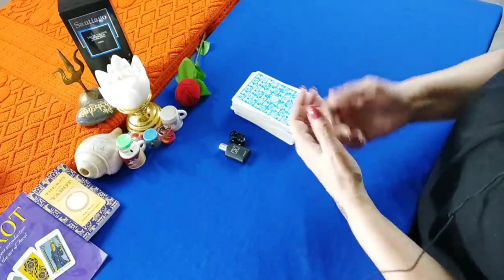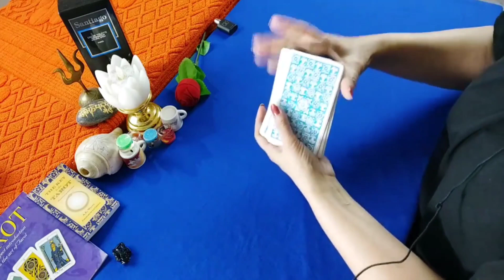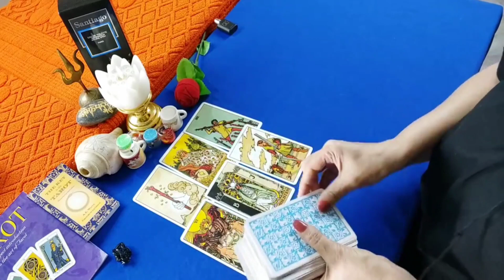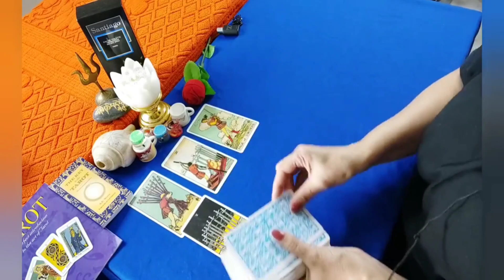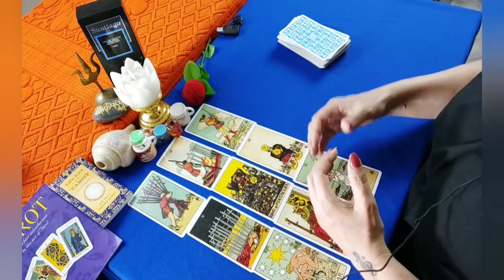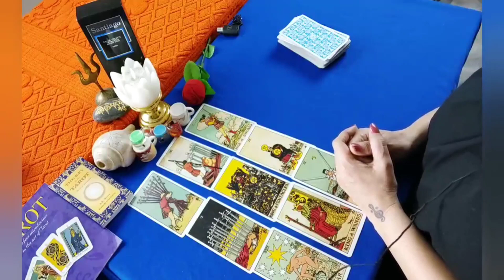🥺Current Feelings In No Contact-Kya Apki Yaad Unko Tadpa Tarasa Rahi Hai|Tarot Card Love Reading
This Vdo Details/Highlights✨👇

Hi my viewers, I am RJ Madhura💕🌹 here. Ye timeless pick a card tarot reading in hindi hai. Wo Apki baate yaad kar rahe hai. Unki current feelings No contact Ya low contact ki waja se apko bata nahi pa rahe. Lekin boht shiddat aur besabri se wo apko yaad kar rahe hai. But kyu wo to reading se hi pata chalega...lets start then👍🏻

...Intro..0:00 to 1:25

1...Pile 1.Blk Prfm 1:25

2...Pile 2..Blk Clip 6:28

📖 Zodiac Signs

🌍 Earth Sign  -   Taurus, Virgo, Capricorn